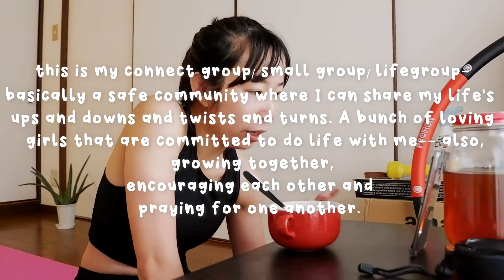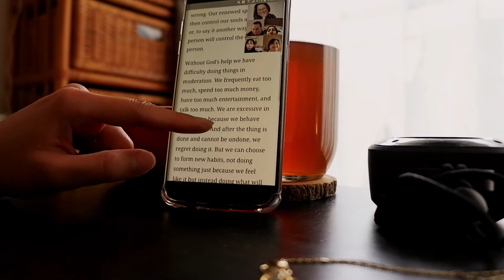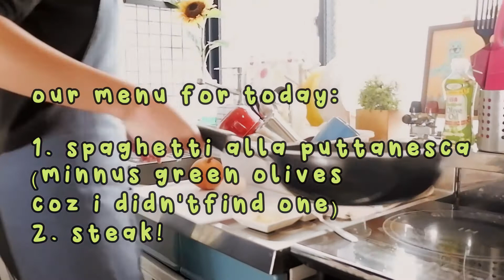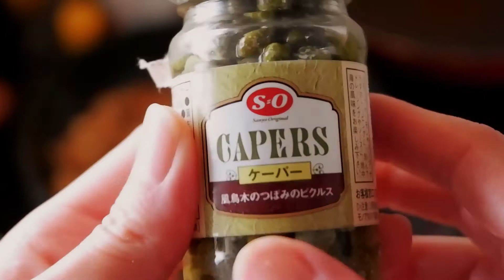A Day in My Life | Living in Japan | Weekend Vlog // charliechatting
✨ Hi friends! Just a casual weekend vlog to show you my sunday routine in this new normal. One of my goals this year is to be mindful of my health so I tried working out and eating more healthy!  Hope you enjoy this video ✨

🌈 BGM 🌈
1. Music by Pluto & Charon - Melody, I
2. Music by Fiji Blue - Butterflies
3. Music by Fiji Blue - In This Room
4. Music by Singto Conley - You Are The Stars
5. Music by Laura Zocca - The Art Of Getting

🌱 About me 🌱Hi everyone! My name’s not Charlie and I try to film the little adventures of my everyday life! Thank you for being here. It means a lot to me! Stay brilliant! Love you!